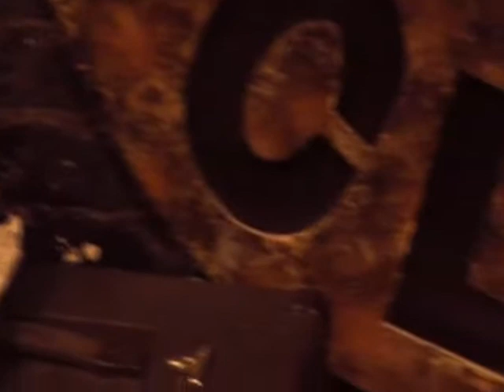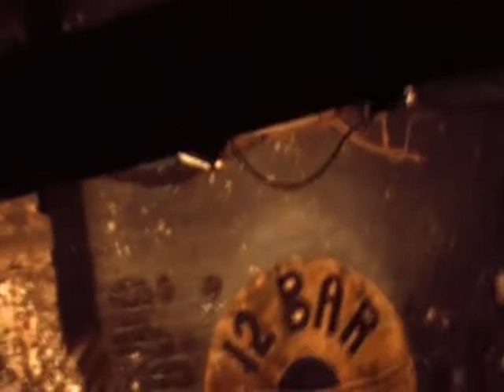Thee Assassins - "River of Tears" LIVE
former band (Jan 2008 - Jun 2008) playing 12 bar, London